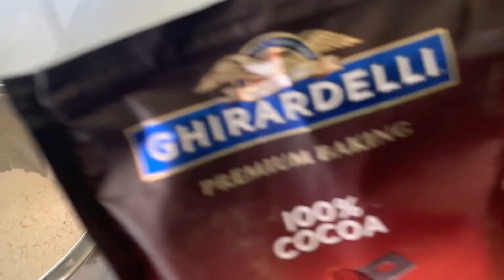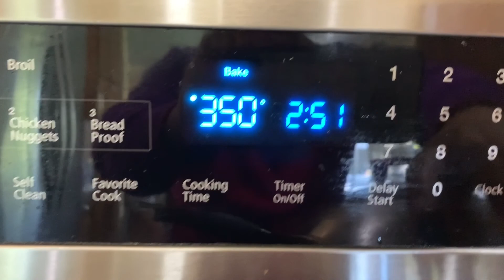Chocolate crinkles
Hi everyone, it’s my first time baking chocolate crinkles and it is absolutely yummy! I  promise for sure your kids will love it too. It is so easy to make just follow what I did and put all your love while you are doing it. Its so easy that your kids can help and enjoy the process!